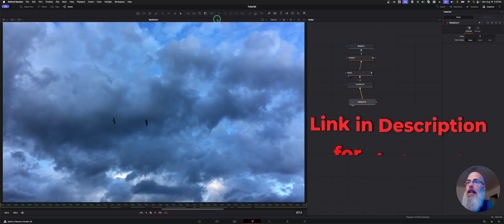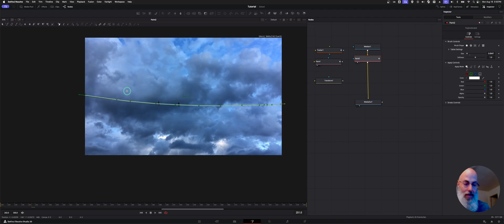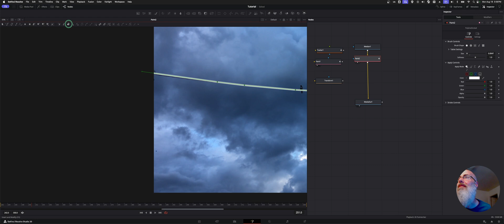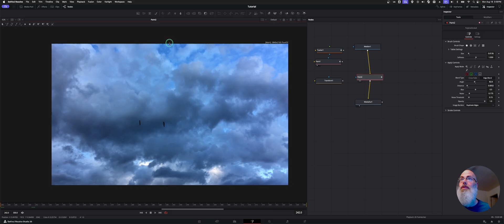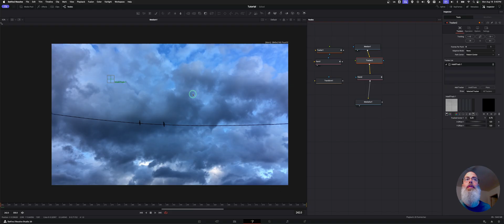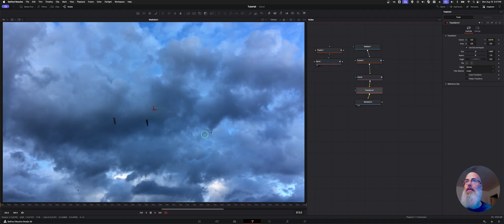Remove Wires & Cables in DaVinci Resolve | Fusion Wire Removal Tool Tutorial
Welcome back to the channel! In this video, I’ll walk you through how to use the Wire Removal Tool in DaVinci Resolve’s Fusion page to quickly and cleanly remove wires, cables, or other thin unwanted elements from your footage.

We’ll cover:

Setting up the Paint Node with a polyline stroke

Adjusting size, softness, and blend types for a seamless result

Fine-tuning with distance and angle settings

Using the tracker to keep your effect locked in place

Avoiding common issues like checkerboarding with a transform node

This tool works great not only for wires but also for scratches, cables, and similar distractions in your shots. I’ll include a link to the sample clip in the description so you can try it out for yourself.

00:00 Intro
00:17 Fusion Set-Up
00:26 Node Set-Up
02:03 Polyline Adjustments
05:24 Tracking

👉 Have a request for the next tutorial? Drop it in the comments below!